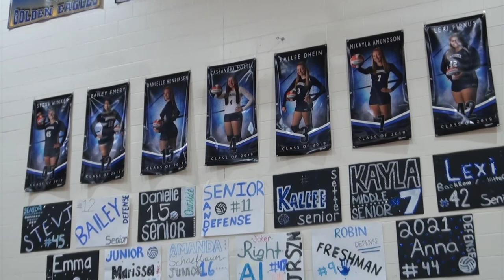Mauston: Senior Night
The seniors play their last volleyball game at home.